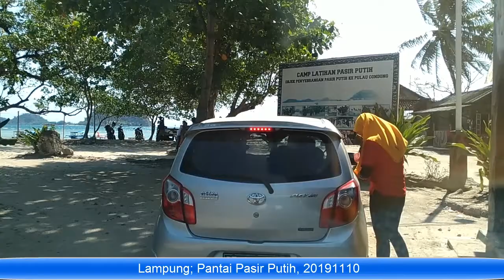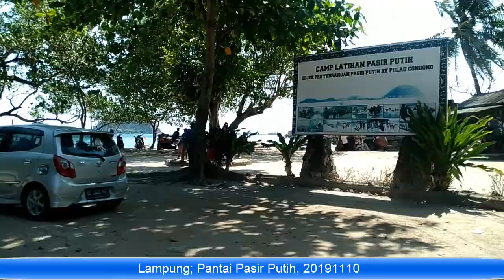Lampung Selatan; Pantai Pasir Putih 20191110